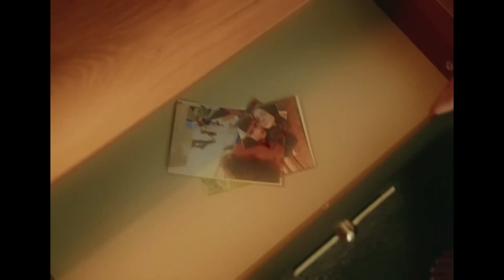Muzica Noua Romaneasca 2023 🔥 Melodii Noi 2023 (Muzica Noua 2023)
🔴 Cele Mai Noi Melodii Romanesti 2023 🔥 Mix Muzica Noua Romaneasca 2023 - Youtube Playlist
🟢 Colaj Muzica Noua Romaneasca 2023 🔥 Hituri Noi Romanesti 2023 Playlist Muzica Noua - Spotify Playlist

Tracklist-ul mix-ului:
00:00 - 3 Sud Est x Andia - Inseparabili
03:19 - MIRA x VESCAN - Alo, Alo
06:27 - Sarah - Langa tine
09:46 - JUNO - Chestii
12:39 - DJ Sava x Iuliana Beregoi x Shift - Gasca '23
15:20 - Doddy - Story
18:46 - Nicoleta Nuca - Si fetele frang inimi
21:34 - Ana Baniciu x Mircea Baniciu - Copilul
24:47 - Feli - Iubirea ca la piata
28:19 - Claudia Patrascanu - Cine-i de vina
31:17 - Cristian Porcari - Rochia
33:39 - LavBbe, BiBi, Costi, Marius Elisei & Azaleea - Ochi caprui
36:33 - ELENA - Ochelarii de soare